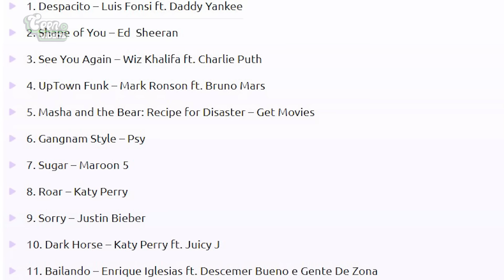A VERDADEIRA e Trágica História Por Trás de Masha e Urso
A Verdadeira e Triste História de Masha e o Urso.